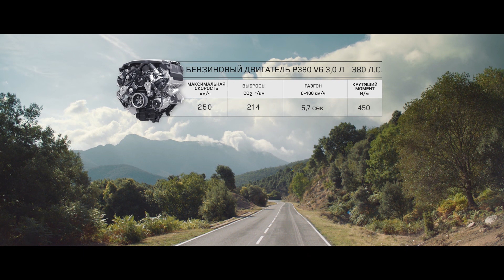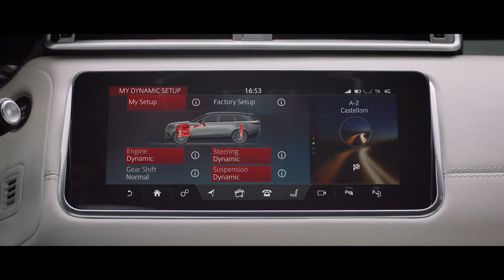Range Rover Velar | Динамика и ходовые характеристики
Узнайте больше о безупречной конструкции и передовых силовых агрегатах, наделяющих Velar потрясающим сочетанием динамики, комфорта и эффективности. На этот внедорожник устанавливается интеллектуальная 8-ступенчатая автоматическая трансмиссия. Velar способен автоматически адаптировать алгоритм работы коробки передач, реакцию дроссельной заслонки, сцепление с дорогой и настройки пневмоподвески под вашу манеру езды и режим движения, что делает его идеальным автомобилем любых поездок.